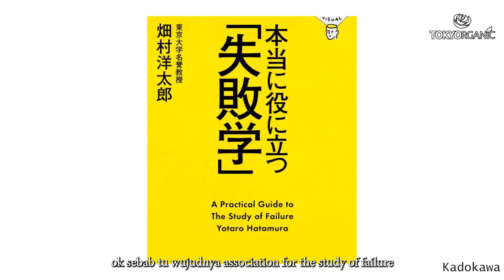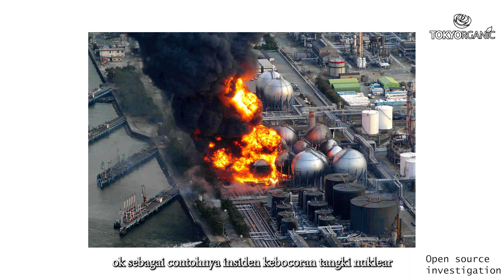Jepun Iktiraf Kesilapan Sebagai Cabang Ilmu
Rasanya ramai yang tahu kisah insiden kemalangan LRT tempohari. Tapi agak menyedihkan, bila ada pihak yang cuba melepaskan diri dengan menunding jari ke arah orang lain atas kesilapan tersebut.

Tapi di Jepun, wujud budaya mengiktiraf kesilapan sebagai salah satu cabang ilmu. Kesilapan terbesar kita sebenarnya adalah bila kita buat silap, tapi kita tak nak akui kesilapan kita.

“You can learn great things from your failure when you are not busy denying them”